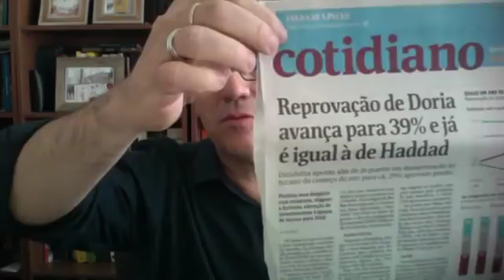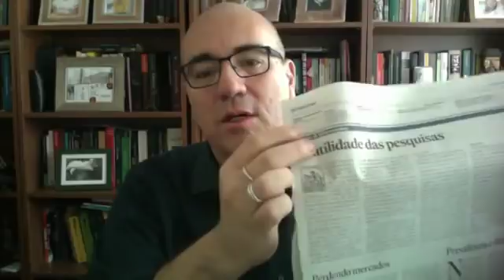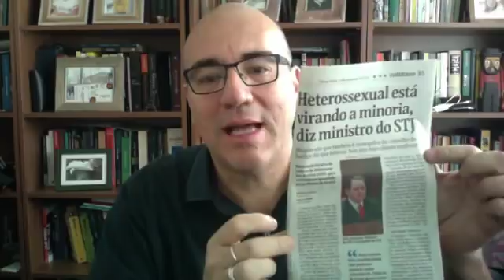Bom dia 247 em 5/12/2017, com destaque para a rejeição de Doria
Attuch comenta as principais notícias do dia, com destaque para a pesquisa que mostra rejeição recorde a Doria, filiação de Eduardo Paes ao PDT no Rio, mais um escândalo de Aécio em Minas e o resumo da caravana Lula no Espírito Santo e no Rio